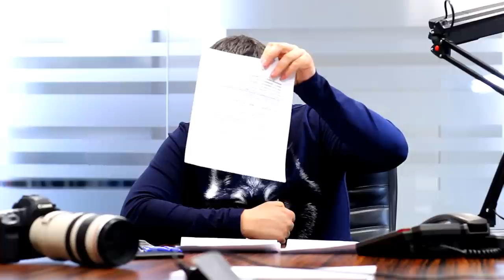Новости Днепропетровска Zabeba News №11